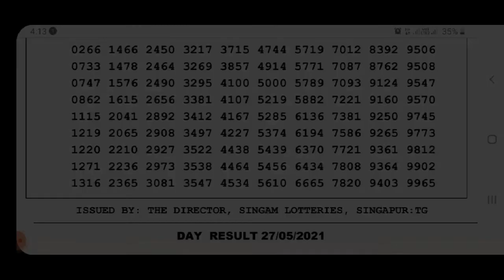4PM SINGAPUR LOTTERY RESULT SINGAM SINGAPUR